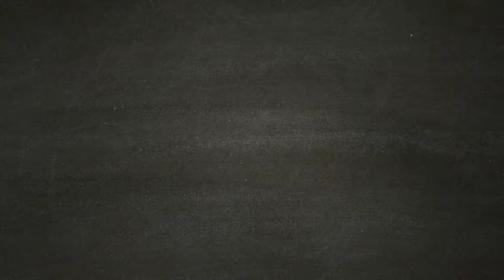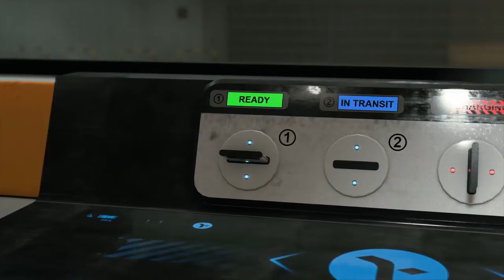Detroit Become Human - Parti di ricambio [Walkthrough Gameplay ITA HD - PARTE 16]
A JERICHO servono parti di ricambio e sengue blu. Markus, North, Simon e Josh dovranno organizzare un colpo al magazzino Cyberlife.